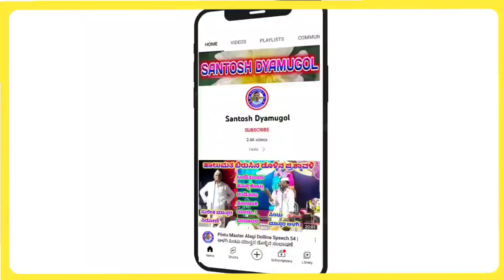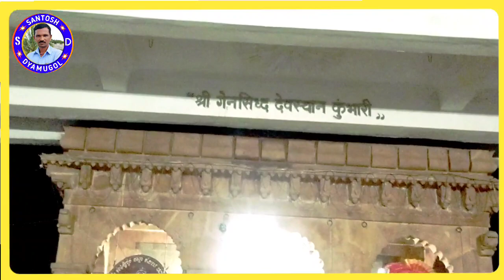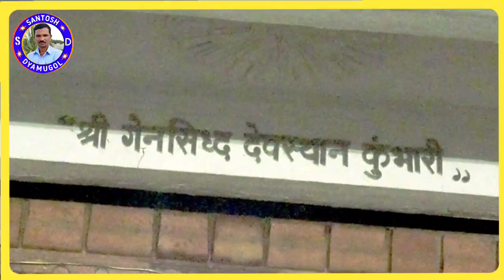Lakkanna Master Nidoni Dollina Pada 15 | ಲಕ್ಕಣ್ಣ ಮಾಸ್ತರ ನಿಡೋಣಿ ಡೊಳ್ಳಿನ ಪದ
ಲಕಣ್ಣ ಮಾಸ್ತರ ನಿಡೋಣಿ ಹಾಲುಮತದ ಡೊಳ್ಳಿನ ಪದ

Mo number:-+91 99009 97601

"ಕುಂಭಾರಿ" ಗ್ರಾಮದಲ್ಲಿ ನಡೆದ ಕಾರ್ಯಕ್ರಮ"

"ಯಾಕಪ್ಪ ಕರಿಸಿದ್ದ ನನ್ನ ಸಿಟ್ಟ "